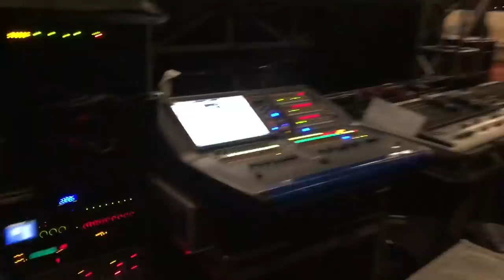VLOG : ARI LASSO & DEWA 19 & DUL JAELANI DI SURABAYA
8-9 Juli 2019, Ari Lasso n Dewa19 manggung di kampung halaman, Surabaya.